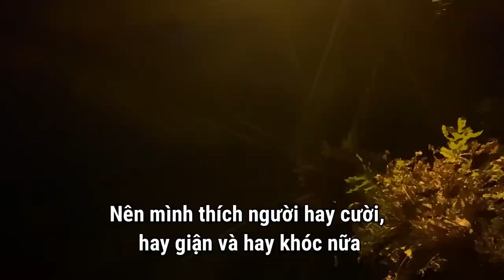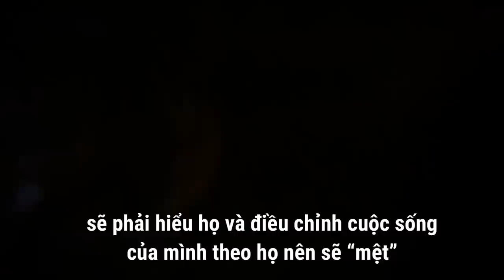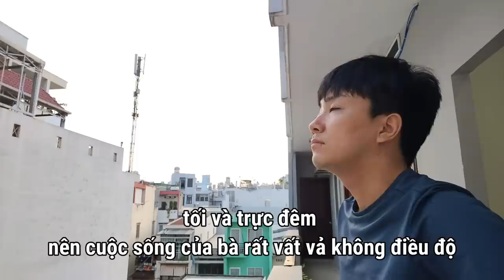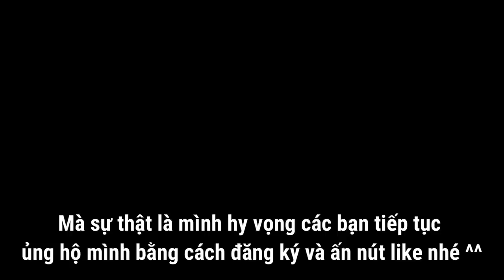lý do trai nhật không kết hôn được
Mình tên là KiKi người Nhật
Mình sống ở Việt Nam 6 năm,thích khám phá Việt Nam!